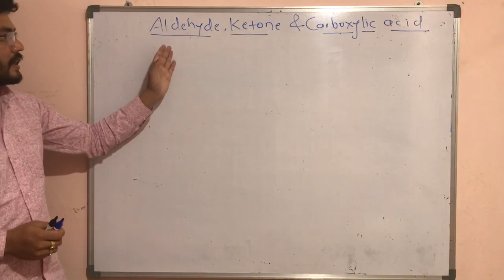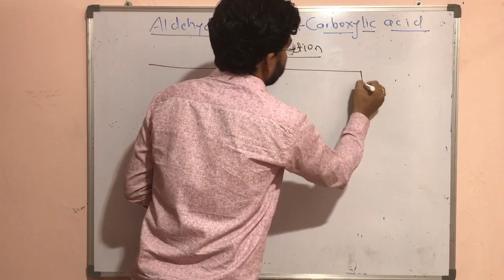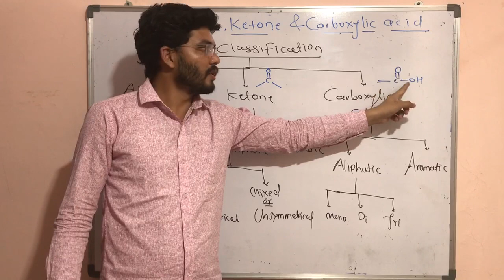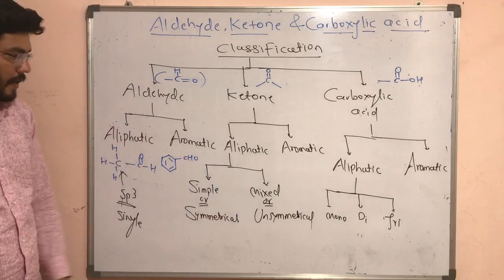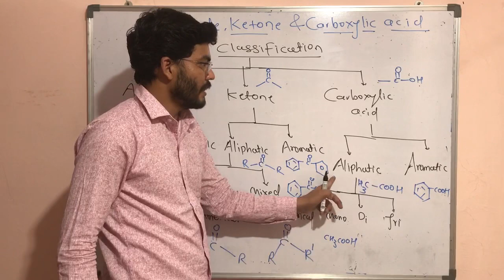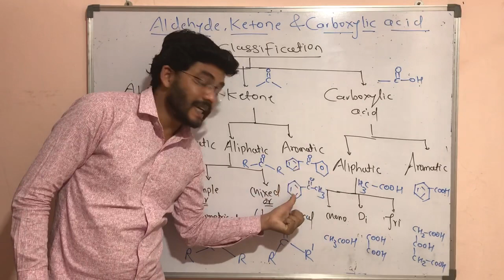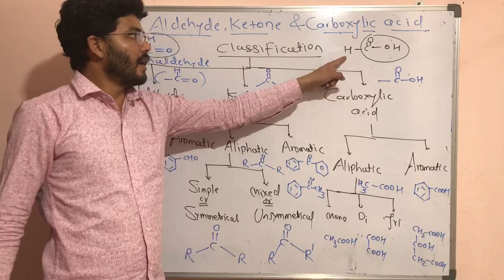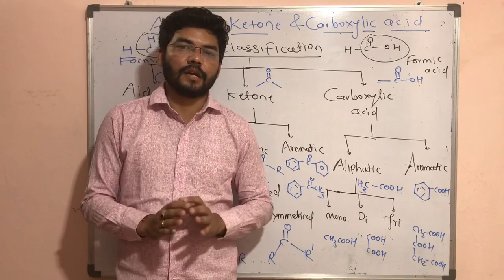Aldehyde, ketone & carboxylic acid-1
Introduction and classification